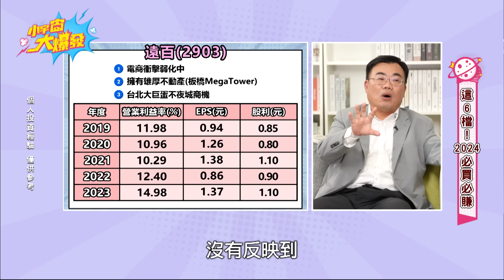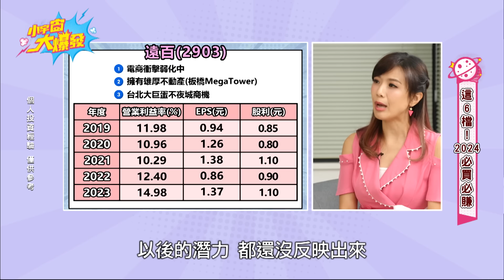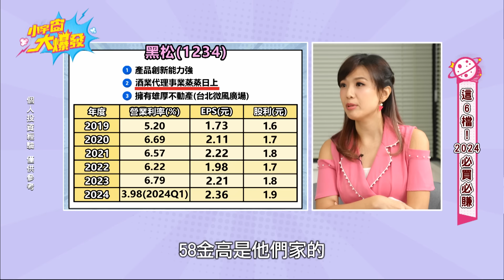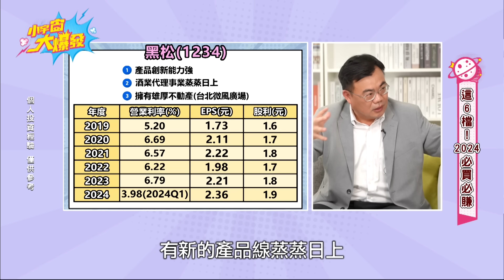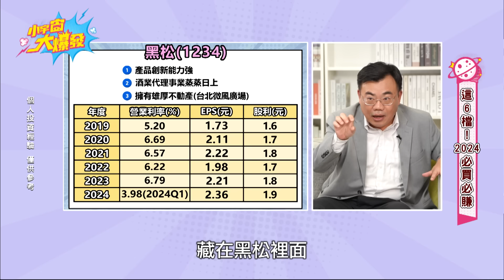股票標的怎麼選? 這幾檔還有機會飆!! ft. 陳威良 謝富旭【 小宇宙大爆發 】精華版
每週三、四 21:30播出
🌟電視播出時間🌟
每週四、五 23:00首播